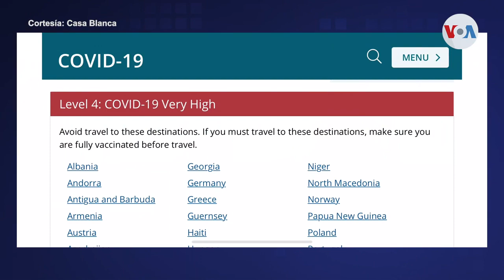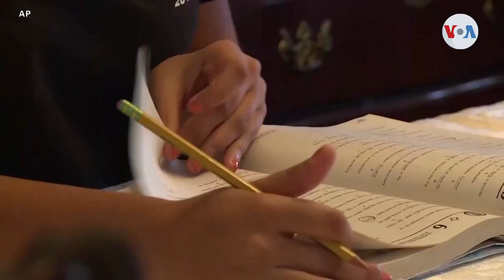¿Es la variante ómicron más peligrosa que la delta?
La potencia de la variante ómicron sigue elevando el número de infecciones del coronavirus. Divalizeh Cash nos cuenta qué dicen los expertos y cuáles son las medidas más recientes para contener los contagios.

¡Visítenos!